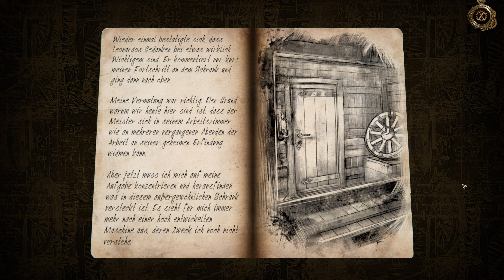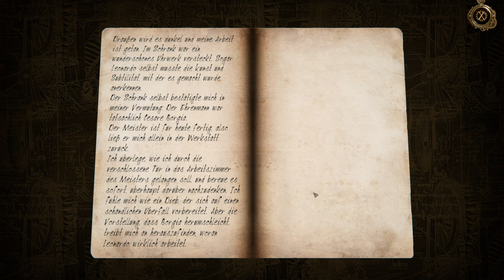Gehemnisse des Orients - 05 - The House of Da Vinci 2 | Let's Play Deutsch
Die Kiste in Da Vincis Werkstatt hält immer mehr verborgene Mechanismen für uns bereit. Und letztlich können wir sie komplett lösen! Phänomenal!

Werde ein Lehrling des berühmten Leonardo Da Vinci. Löse handgefertigte mechanische 3D-Rätsel und entdecke verborgene Geheimnisse. Navigiere durch hypnotisierende Umgebungen der italienischen Renaissance. Reise durch die Zeit, um deine Umgebung zu beeinflussen. [Offizielle Steam-Beschreibung]

❖ The House of Da Vinci 2 PC Version ❖
⭐ Publisher: Blue Brain Games